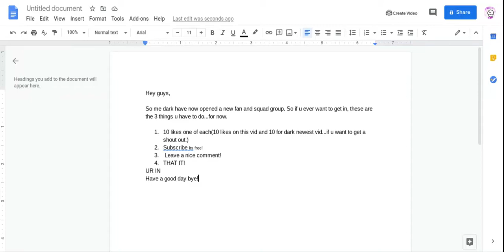Time To Step Up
just those 3...well four I guess dont foreget to add ur email NO PASS
only to invite u :)